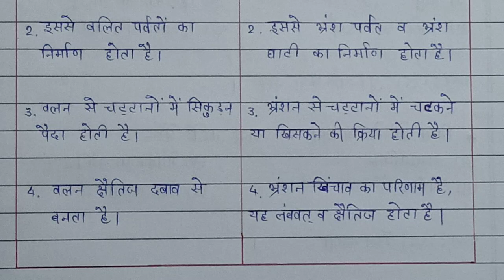वलन और भ्रंशन में अंतर | valan aur bhranshan mein antar